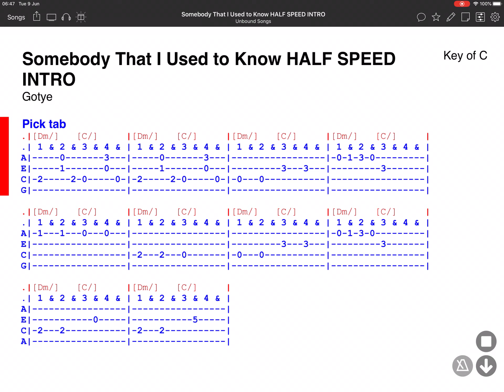Somebody That I Used To Know - HALF SPEED INTRO - Fingerpicking Practice